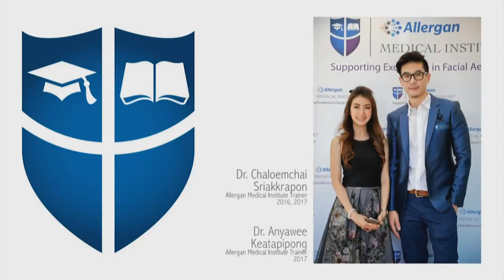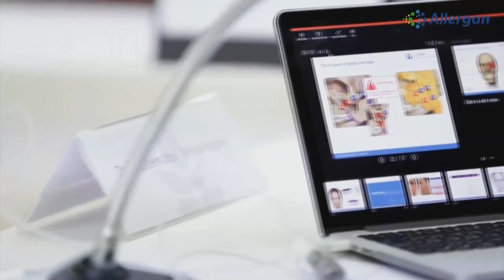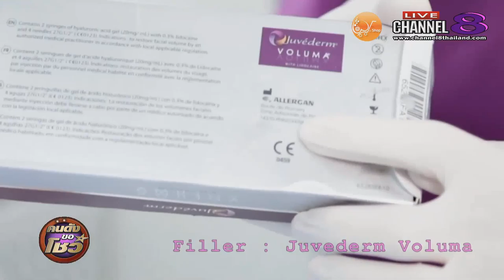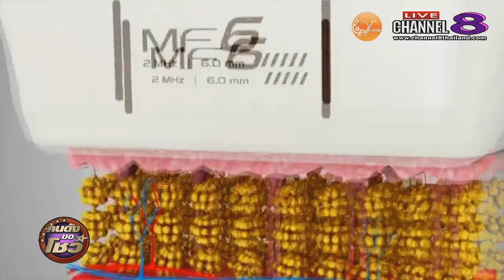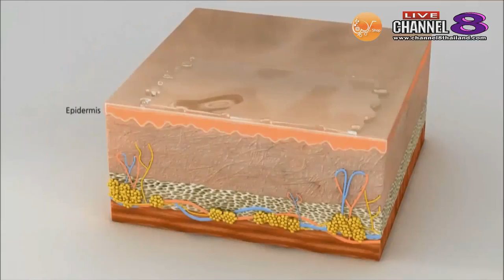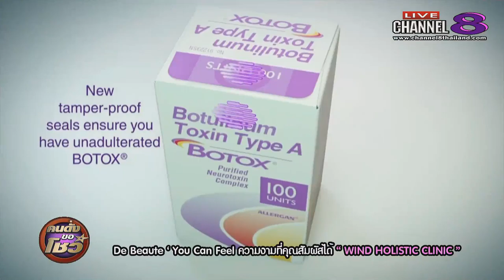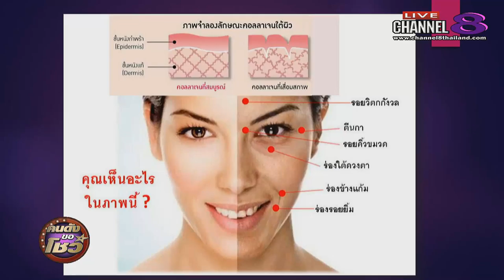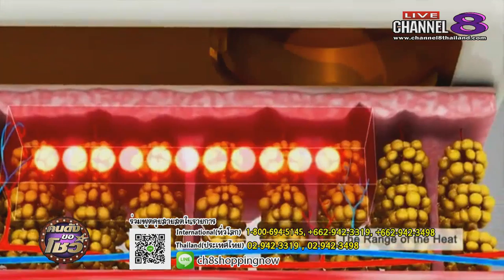ช่อง 8 ทีวีพูดได้ รายการ คนดังขอโชว์ 21-03-60